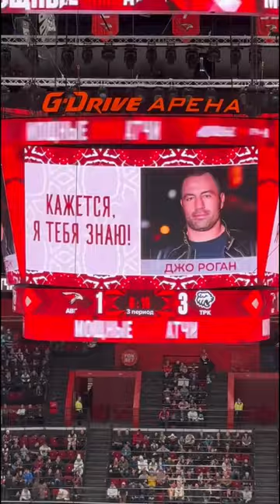Звезды на хоккее 🤣